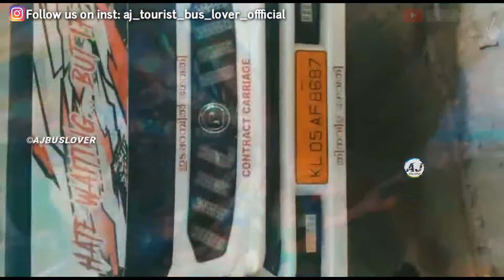❤️ONENESSനെ കാണാൻ വന്ന CHRISTMAS അതിഥി...💚/😍ONENESS TRAVELS💙(THEKKATHIL HOLIDAYS)❤️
KERALA TOURIST BUS VIDEO COLLECTION